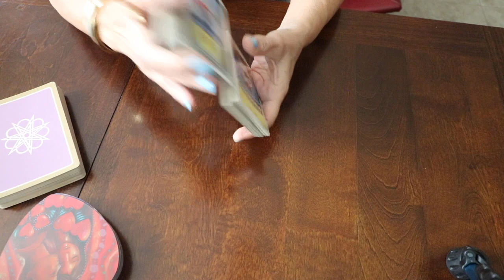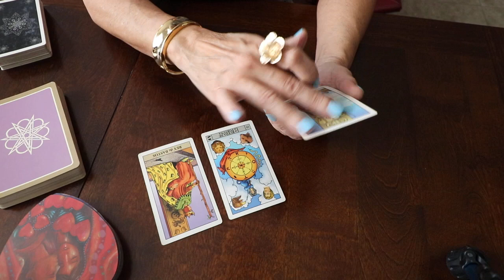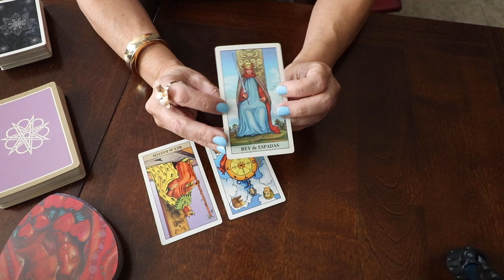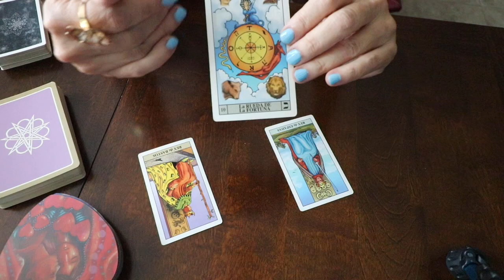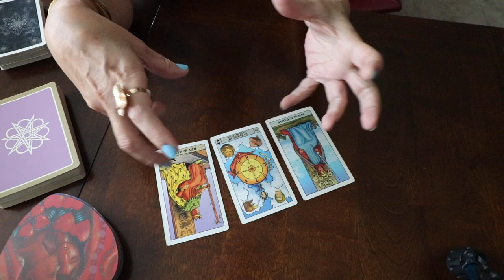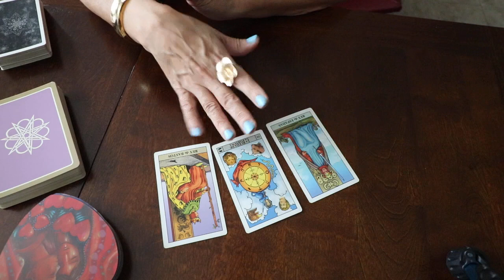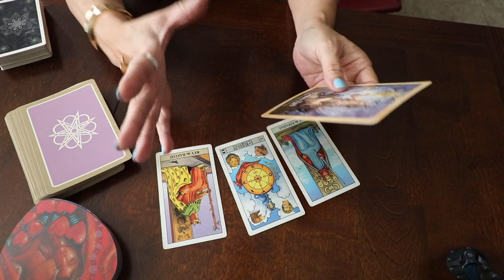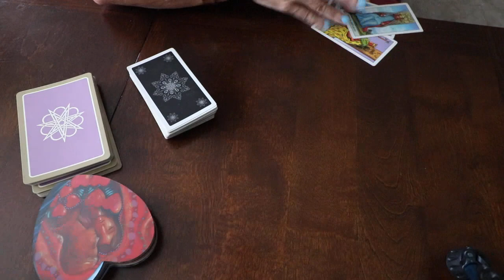TAROT VIRGO - ENERO 2021 - Viaje Espiritual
Recuerda que mis videos son de lectura general. Este video está destinado a fines de entretenimiento. Use su propio juicio al tomar cualquier decisión. ¡Diviértete y disfruta!Astrologia Tarot LecturadeCartas Enero Oraculo Horoscopo Virgo #2021